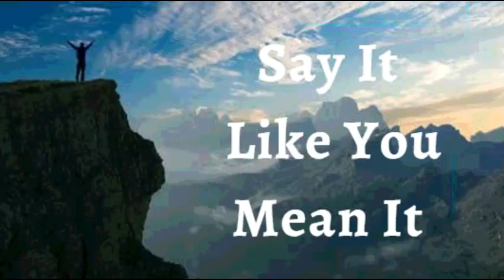14th December 2021 Say It like You Mean It (Audio in Kannada)